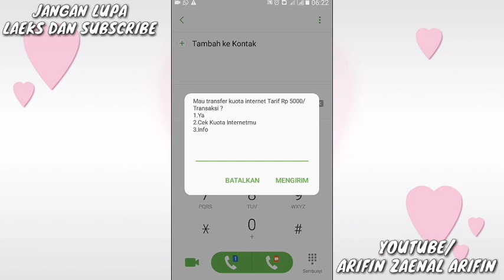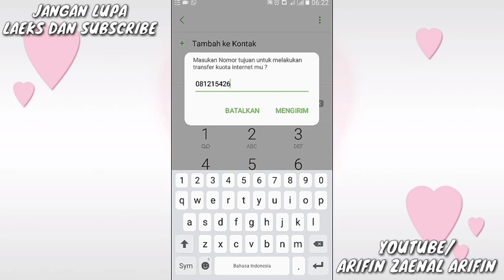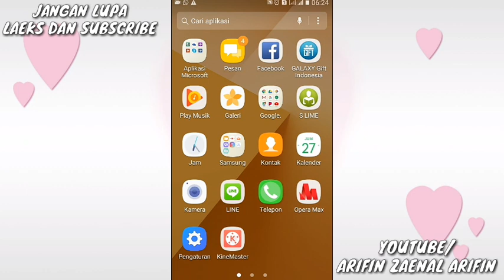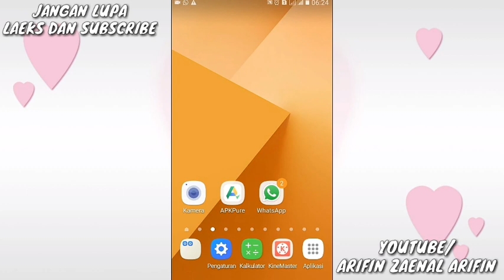CARA TRANSFER PAKET KOUTA DATA TELKOMSEL PALING MUDAH DI PONSEL HP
Halo gaes di video kali ini saya mau ser tentang cara transfer paket data ke temen-temen semua jangan lupa di tonton sampai habisya biar mudah di pahami!!!.

Udah dari kemaren saya aplod video terus walaupun tidak kelihatan wajah saya cuman saya ingin sekedar berbagi saja ke temen-temen semua tentang transfet paket data ini..